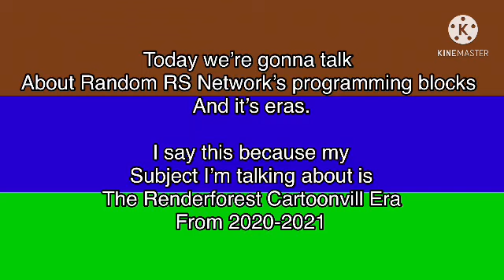The History Of the Renderforest Cartoon City era on Random RS Network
Discord Tag:
Tajmir The Random Fan 2021 #6866

Do not make false claims. Misuse of this process may result in the suspension of your account or other legal consequences.